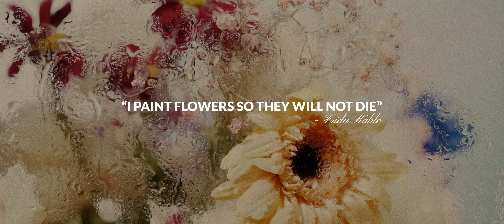RARRI BOYS - FLOWERS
2/3 Fashion Video for RARRI BOYS

Written by @semysstreetwear
Director of Photography - Quang Le
1. AC - Alexander Borger
Male Model - @sa1bou
Female Model - @vanessasirko
Hair & Makeup - @babygirl.makeupacademy
Edit and Color - Alexander Borger & Quang Le
BTS - @christopher.kaan